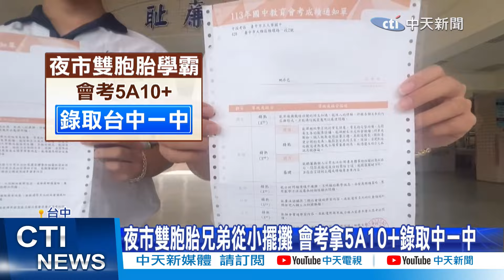【每日必看】夜市雙胞胎兄弟從小擺攤 會考拿5A10+錄取中一中 20240617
國中會考成績揭曉，
台中大華國中雙胞胎兄弟成績出色，
都獲得5A10+的高分。
更不容易的是，
雙胞胎父母都是夜市攤商，
經營兒童彈珠台遊戲攤位，
常常需要遠赴新竹和苗栗擺攤，
遇到假日雙胞胎兄弟不只會跟去夜市幫忙，
還會利用時間看書，
國中畢業順利錄取台中一中，
希望透過知識的力量，
讓父母擺脫辛苦的夜市生活。